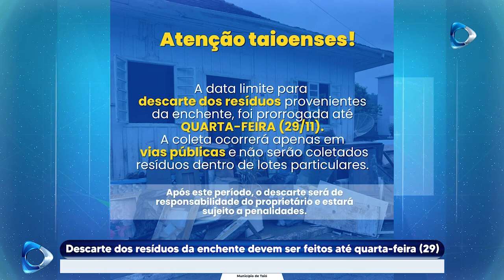Descarte dos resíduos da enchente devem ser feitos até quarta feira 29